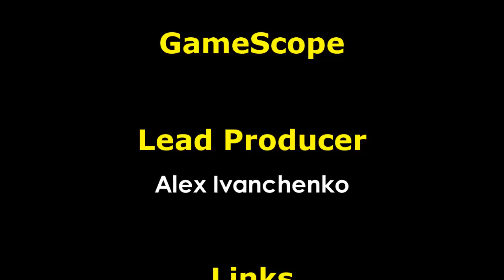Пресс-конференция Руслан И Людмила (Ruslan I Lyudmila Press Conference)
Описание Видео: Продюсер Сергей Колушев (Sergey Kolushev), артист саундтрека Александр Панайотов (Aleksandr Panaiotov), режиссер Алексей Сеченов (Aleksey Sechenov), участники актерского состава, фигуристы - Татьяна Навка (Tatiana Navka), Петр Чернышев (Peter Tchernyshev), Виктор Петренко (Viktor Petrenko) отвечают на вопросы в рамках Пресс-конференции ледового мюзикла "Руслан и Людмила" (Ruslan I Lyudmila, 2017), прошедшей 18-го декабря 2017-го года в пресс-центре "МИА" в г. Москве.

В новом шоу балетмейстера Игоря Оршуляка и хореографа Александра Жулина по мотивам сказки А.С. Пушкина также участвовали фигуристы Филипп Канделоро (Philippe Candeloro), Маргарита Дробязко, Повилас Ванагас (Povilas Vanagas), Иван Бариев (Иван Ригини), Артур Гачинский, Александр Смирнов, Юко Кавагути (Yuko Kavaguti), а за музыкальные партии отвечали композитор Роман Игнатьев, артисты Филипп Киркоров, Ани Лорак и группа Sunny From The Moon.

English Description: Producer Sergey Kolushev, soundtrack artist Aleksandr Panaiotov, director Aleksey Sechenov, actors, ice skaters and ice dancers Tatiana Navka, Peter Tchernyshev, Viktor Petrenko at the Ruslan I Lyudmila Moscow Press Conference on the 18th of December, 2017.